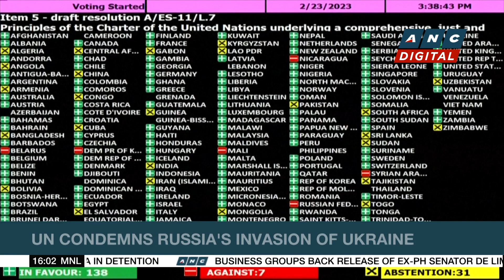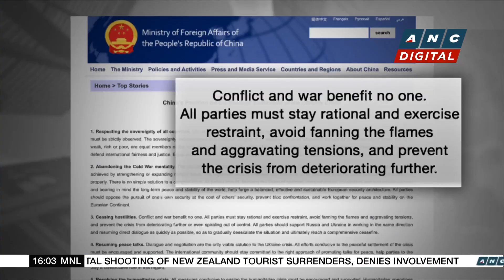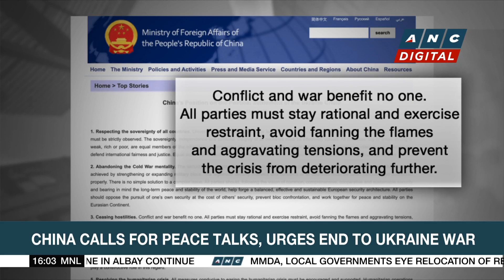North Korea test fires four long-range missiles | ANC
Rundown: North Korea test-fires four strategic cruise missiles, the latest in a series of provocations that have sent tensions soaring in the Korean peninsula.